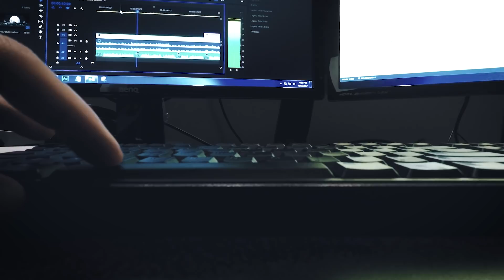O QUE EU AMO FAZER NA VIDA